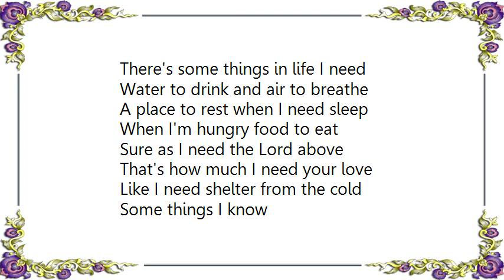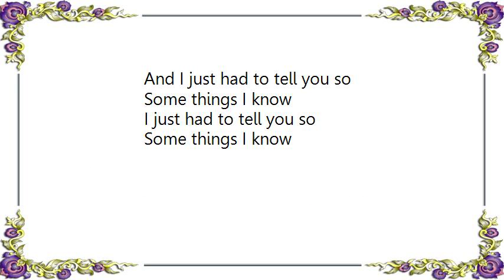James Bonamy - Some Things I Know Lyrics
[Lyrics James Bonamy - Some Things I Know]
There's some things I know to be true
Snow is white and the ocean is blue
Rain is wet when it falls from the sky
And the stars come out every night
Just as I'm sure the sun will rise
This love is real you see in my eyes
Plant a seed and it will grow
Some things I know

There's some things in life I need
Water to drink and air to breathe
A place to rest when I need sleep
When I'm hungry food to eat
Sure as I need the Lord above
That's how much I need your love
Like I need shelter from the cold

More and more I realize
How every day you bless my life

There's some things in life I want
A house with a porch and trees out front
Someone to talk to; someone to hold
And walk with as we grow old
And I want all my dreams to come true
And I want them all with you
And I just had to tell you so

I just had to tell you so